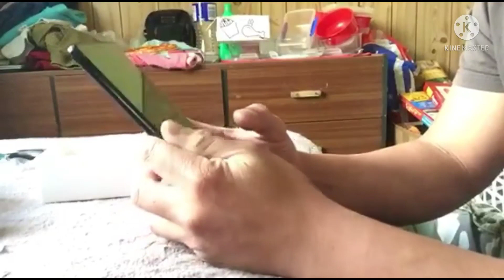I got my new phone@Aldo Tv 19